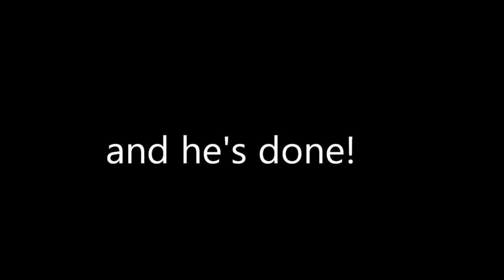Sparring Session at the Hung Sing Kwoon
The Hung Sing Choy Lee Fut system (original name: Hung Sing Fut Gar) is a Chinese martial art for traditional kung fu combat training.  This is not one of your run of the mill schools of kung fu.  Our system has been tried and test since  it’s inception in 1851, all the way down to current times.  In the old days, our system was used on the battle field in life and death combat during the many “revolutions” that took place in China between 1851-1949.  Our elders have fought Western boxers, Muay Thai, rival kung fu factions, bandits, rogue government soldiers, defended their country against the invading Japanese, and even aided in the overthrowing of the Qing Dynasty in 1911.  Today, we are continuing our combative path by entering Sanda/Sanshou competitions and the like.  However, it is not our goal to become sport fighters.  It is our goal to always maintain the efficiency and longevity of our style, lineage, and integrity.  Titles, money, fame are only for those actively searching for that.  WE, are just your average people who want to know how to effectively use kung fu as it was intended, protection of ourselves, our friends and our family. Note: we are never trying to impress anyone or looking for others approval in what we do. What we do is for US, By Us.  Still, we do appreciate the kind words you may have for us and our training.  Train hard, fight hard.  Great Victory is IN THE HOUSE.